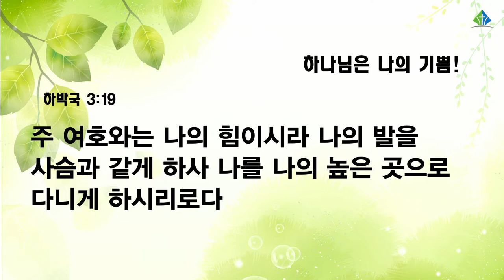[예원교회] 수요예배 - 하나님은 나의 기쁨! - 백승인목사 - 2022.03.23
하박국 3:17-19
하나님은 나의 기쁨!
백승인목사